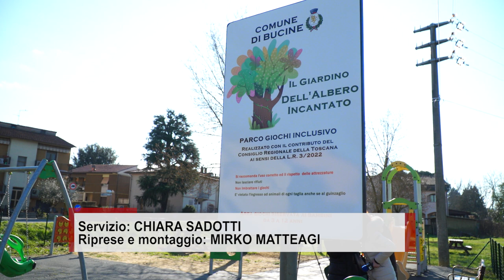Nuovi giochi inclusivi al parco fluviale di Levane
Sono terminati i lavori per la realizzazione dell’area giochi inclusiva all’interno del parco fluviale di Levane.
Il progetto è stato realizzato nel rispetto del cronoprogramma e grazie al contributo regionale di oltre Euro 11.000,00 ottenuto mediante la partecipazione al Bando “Rigenerazione Toscana”.